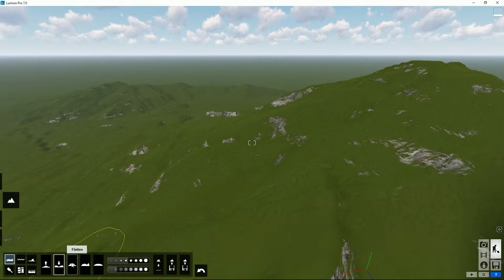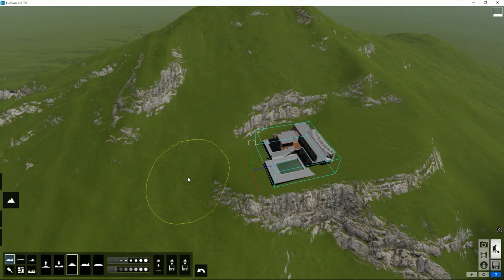Lumion Modo Construcción - 10 Paisaje . Guardar mapa de coordenadas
Tutorial Lumion. Modo Construcción, 10. Paisaje. Guardar mapa de coordenadas. Aprende todo sobre Lumion, crea tus proyectos paso a paso en pocos minutos.